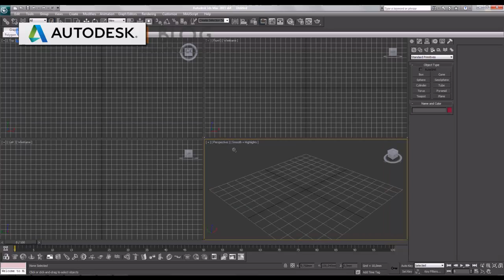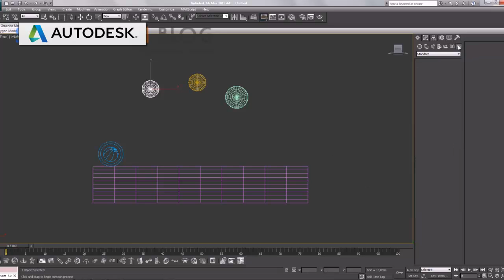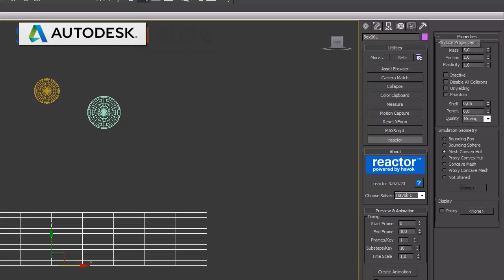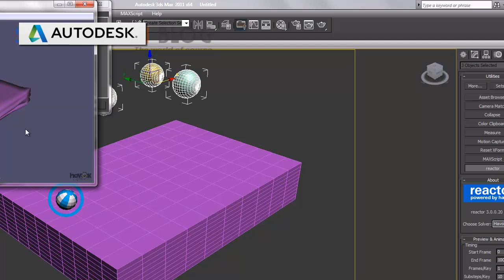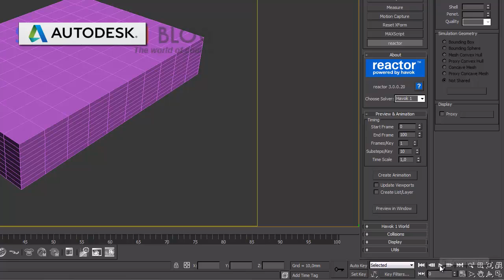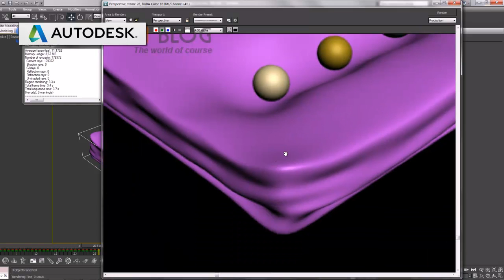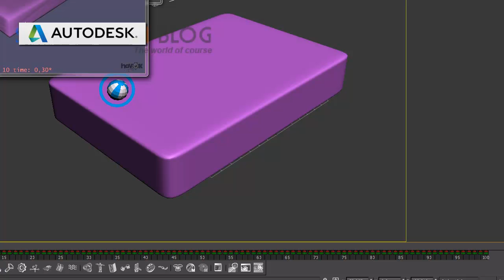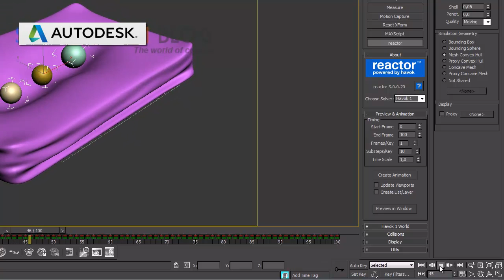Reactor Soft Body Similation Tutorial